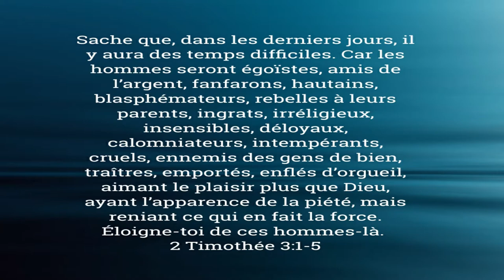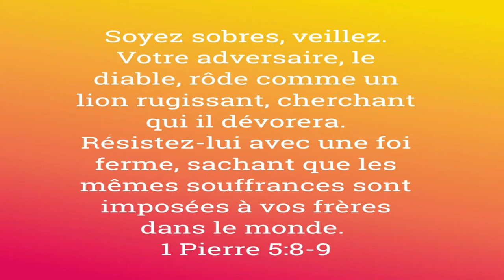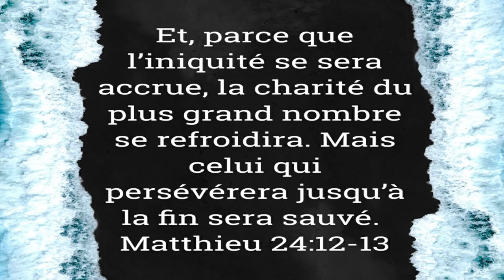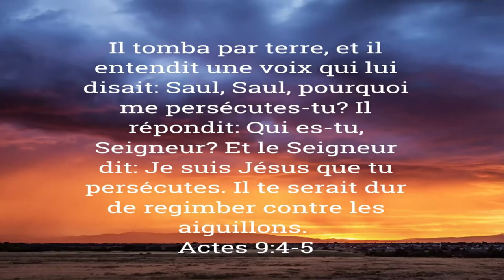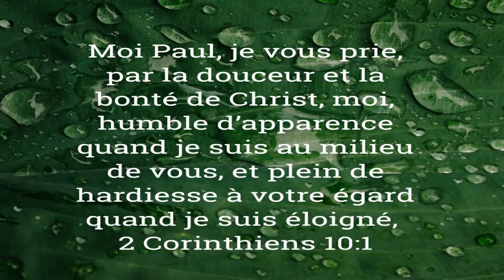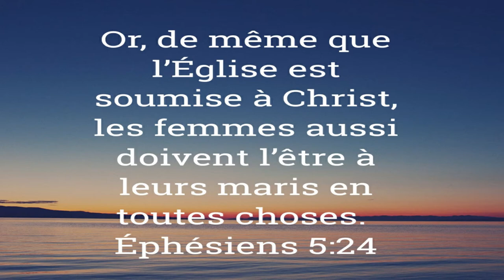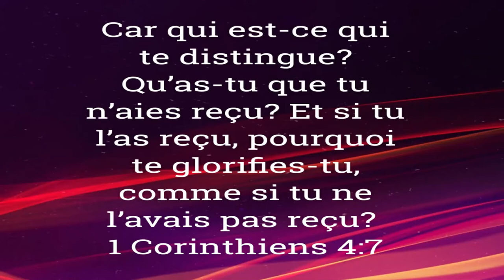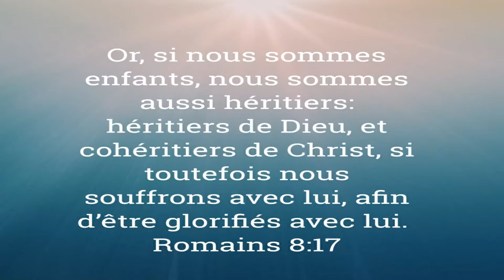Kisa tan saa mande avèk fr nou pastè Verel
Méditation selon la bible
Meditasyon daprè bib la